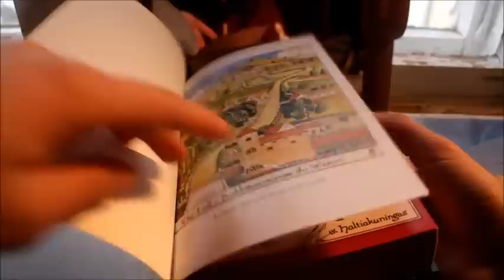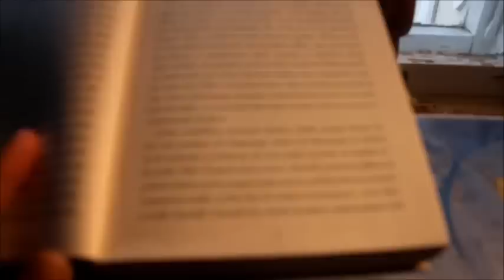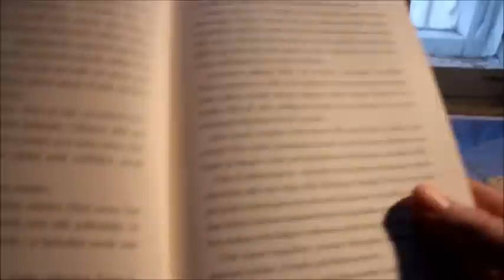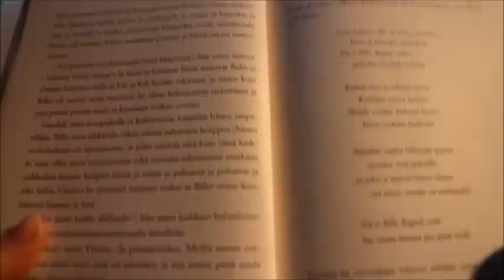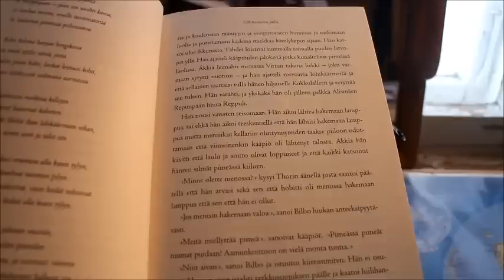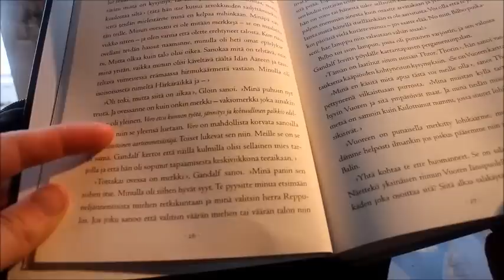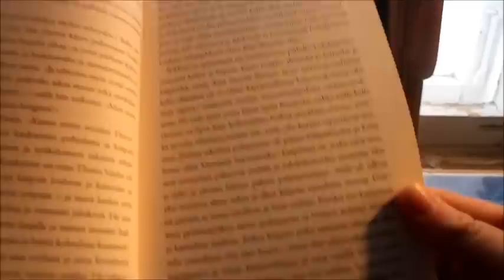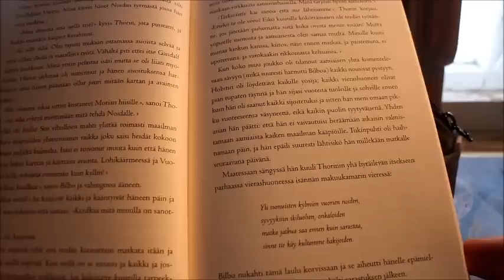ASMR SUOMI Luetaan Hobittia (lähikuiskauksia, sivujen kääntelyä)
Nonniin, tästä tulikin pitkä video! Anteeksi viivästys julkaisussa, toivottavasti pituus korvaa sen! Pahoitteluni myös siitä, että takeltelen lukiessani. Nauttikaa!